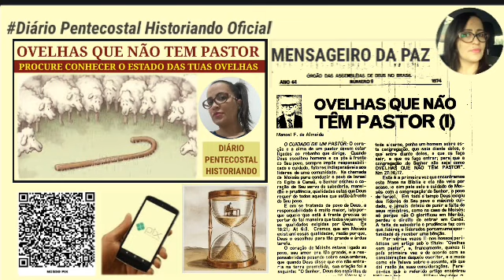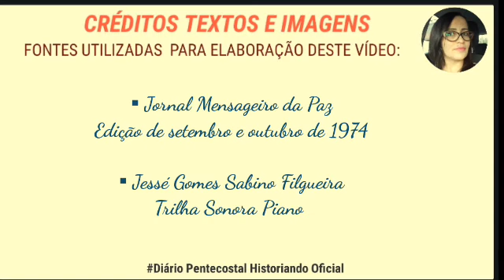POR QUE EXISTEM OVELHAS SEM PASTOR?| MENSAGEIRO DA PAZ, 1974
Neste vídeo, um texto escrito pelo pastor Manoel de Almeida falando sobre os motivos que levam as ovelhas se desgarrarem do rebanho.
A matéria foi publicada no Jornal Mensageiro da Paz, Edição de setembro e outubro de 1974.